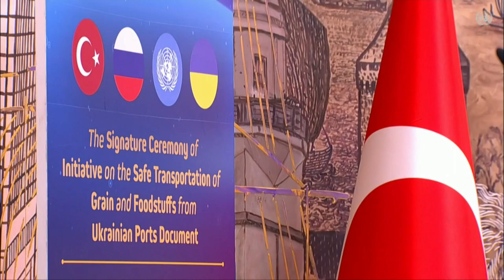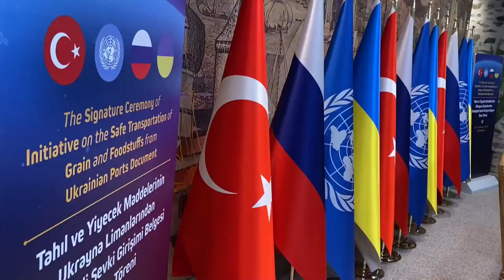Rusia permite a Ucrania exportar cereales para aliviar una hambruna global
En medio de una crisis alimentaria que ha comenzado a sacudir ya el mapa político mundial, Ucrania y Rusia firmaron este viernes en Estambul un acuerdo que permitirá la exportación de cereales ucranianos en medio de la guerra y facilitará la venta de fertilizantes rusos.

¡Visítenos!